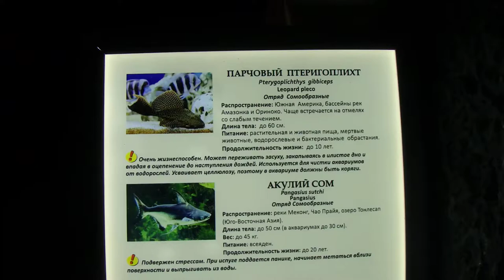Парчовый птеригоплихт / Акулий сом / Клариас / Мешкожаберный сом